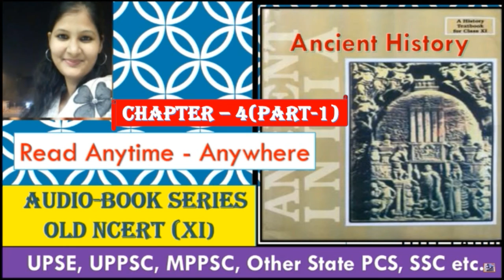Audio Book series- old ncert (Ancient History),Chapter -4 (part-1) /uppsc/upsc/mppsc/ssc